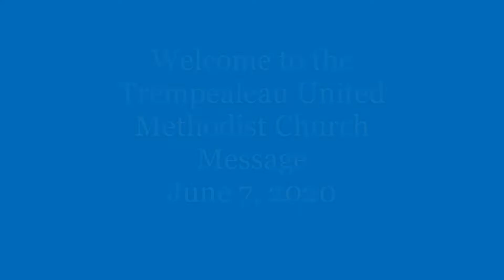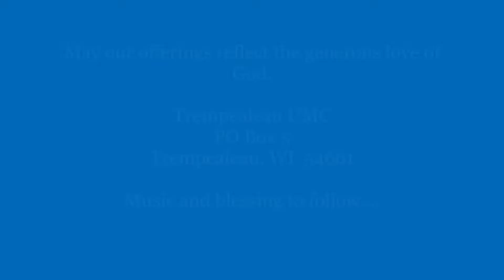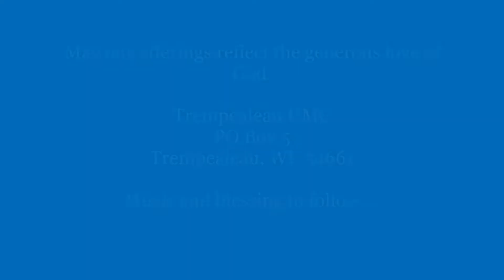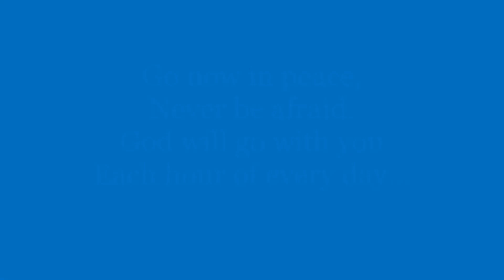Pastor Mary Beth's Message June 7, 2020